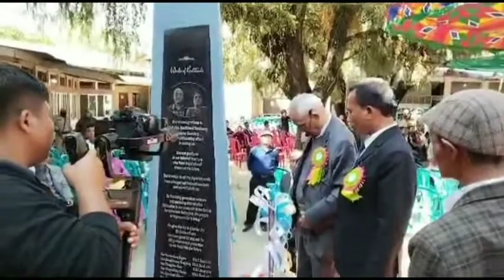Model Eng.Hr.Sec School, Saikul || Golden Jubilee Celebration-2022 || Session-1